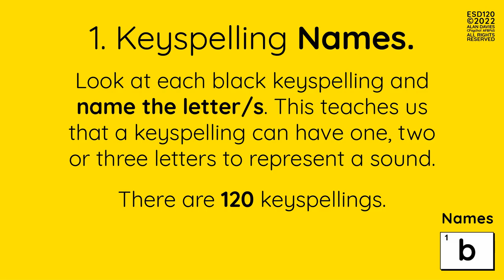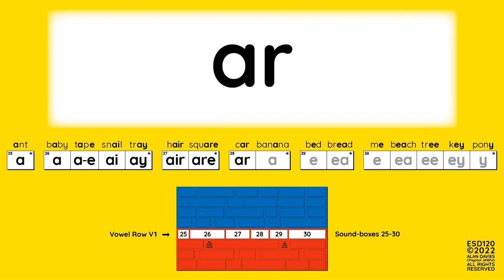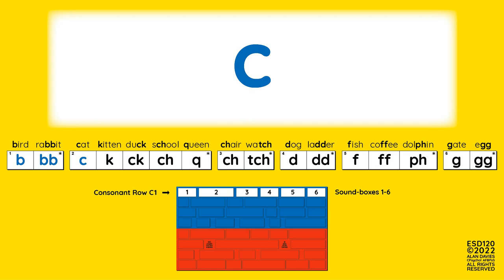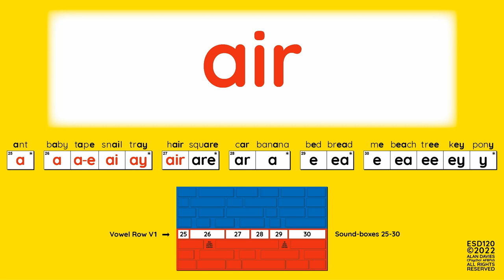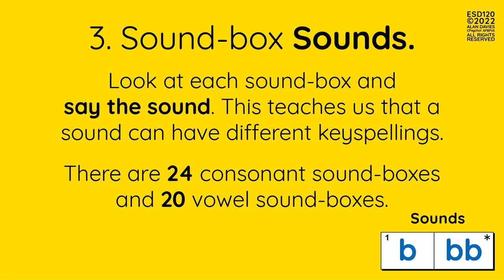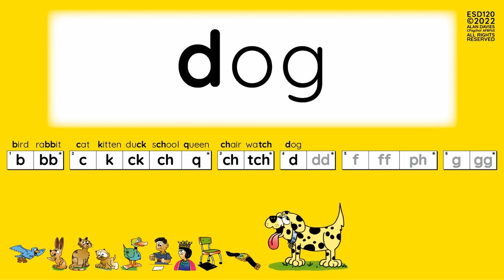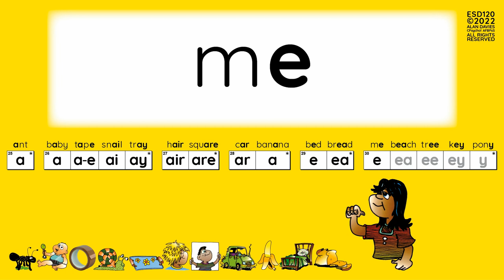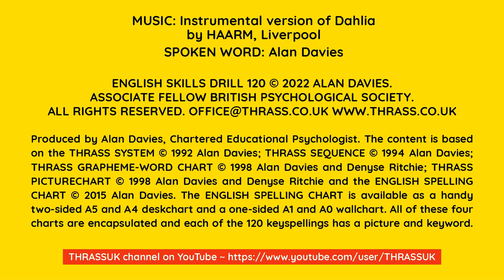ENGLISH SKILLS DRILL 120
English Skills Drill 120. Self-study training for children and adults. A simple way to learn the 44 sounds, 120 keyspellings and 120 keywords of English.

Can you do all 4 skills? And under all three conditions? Condition A. ‘WITH’ the soundtrack? Condition B. ‘WITHOUT’ the soundtrack? Condition C. ‘FROM MEMORY’, by visualising the keyspellings (in their sound-boxes) and keywords?

Practise repeating each part of the soundtrack until, speaking very clearly, you can say the names, sounds, sounds and words.

00:00 - English Skills Drill 120.
00:19 - Names  C1.
00:52 - Names  C2.
01:25 - Names  C3.
02:01 - Names  C4.
02:32 - Names  V1.
03:06 - Names  V2.
03:40 - Names V3.
04:12 - Names  V4.
04:57 - Sounds  C1.
05:29 - Sounds  C2.
06:02 - Sounds  C3.
06:39 - Sounds  C4.
07:09 - Sounds  V1.
07:46 - Sounds  V2.
08:21 - Sounds V3.
08:55 - Sounds  V4.
09:42 - Box Sounds  C1.
09:56 - Box Sounds  C2.
10:11 - Box Sounds  C3.
10:27 - Box Sounds  C4.
10:42 - Box Sounds  V1.
10:57 - Box Sounds  V2.
11:08 - Box Sounds V3.
11:21 - Box Sounds  V4.
11:47 - Words  C1.
12:26 - Words  C2.
13:04 - Words  C3.
13:46 - Words  C4.
14:21 - Words  V1.
15:02 - Words  V2.
15:40 - Words V3.
16:18 - Words  V4.
16:58 - Assessment Checklist.
17:12 - Credits and Copyright Notice.

▬ Assessing the Learning ▬
At anytime, a child or adult can be assessed on what they have learnt about the names, sounds, sound-boxes and keywords. They can be asked to say the names, sounds and words with or without the soundtrack (by using the Mute button) or (the ultimate condition) from memory. They should be encouraged to speak in a clear voice and to say the correct names, sounds and words, and without any hesitation. The assessment can be for only one of the four skills, one or more rows, or for one section e.g. Consonant Section (rows C1-4) or Vowel Section (rows V1-4). The assessment can be performed by individuals, pairs, groups or classes (assuming that the screen/monitor is big enough for groups or classes to see the video – unless, of course, the assessment condition is ‘from memory’).

All of the skills, especially ‘from memory’, will improve the visualisation of letters in English words. Learners should be encouraged to practise the ‘from memory’ skill for rows C1, C2, C3 and C4, the Consonant Section (all 4 rows together), rows V1, V2, V3 and V4, the Vowel Section (all 4 rows together) and, finally, the Whole Chart (all 8 rows together). They should begin each row by saying the name of the row e.g. “C1”. Encourage them to form in the air (trace over or write) and name the letter/s over which they hesitate (and, where appropriate, say the appropriate sound or word). Saying the names, sounds and words while listening to the video, but not looking at the screen, is also a good practice (condition). It certainly highlights any keyspelling that needs attention, as is clearly indicated by undue hesitation and/or saying the wrong name/s, sound or word!

▬ More Time to Say the Names, Sounds or Words ▬
Pause the video to study the information on the screen, especially for the ‘whole chart’ screens  (Black Keyspelling Chart and Blue and Red Keyspelling Chart) located at the start of each skill, or to give reminders, or to praise exemplary peformances by individuals, pairs, groups or classes (such as clear pronunciation of the sounds and/or words).

▬ THRASS Mind’s Eye Memory Challenges ▬
The skills are adapted versions of those performed using the hard copy English Spelling Chart (available as encapsulated deskcharts and wallcharts), including the Mind’s Eye Memory Challenges (which also includes a ‘Spellings Challenge’, where the learner is required to also “Say each keyword and name each letter’, as can now be seen in the four English Spelling Teacher videos e.g.

▬ Modern Font ▬
The resources use a modern font (Google Quicksand) designed for display purposes but kept legible enough to use in small sizes, such as on mobiles. The letters can be easily associated with other styles.

▬ THRASS UK Channel ▬
The THRASSUK teaching videos help children and adults (as individuals, or in pairs, groups or classes) to better understand the sounds, spellings (keyspellings and non-keyspellings), syllables, consonant blends and rhymes in English words. For pupils/students, student teachers, teachers and parents, these videos are a great way to learn or revise the building blocks of English words.